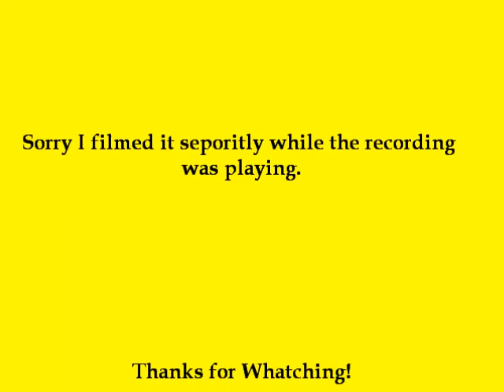Semor Butts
I got a card for my b-day and I reinact it